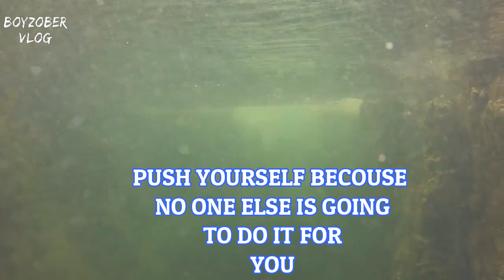GET OUT OF YOUR COMFORT ZONE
If you stay within your comfort zone, you will never improve
Walang mag babago sa buhay mo hanggat hindi kapa lumalabas sa iyong kinalalagyan.
Ang pagbabago ay magsisimula kung gagawa kana ng aksyon ngaun at iwanan ang nakagisnang kaugaliang BAHALA na si BATMAN
Ang tunay na pagbabago ay mahirap sa simula pero  pag nasimulan mo na ay at tuloy tuloy na ang kaginhawahan
Kailangan mong lumabas at madiskubre ang mga bagay na hindi mo pa nasusubukan.

Kailangan mo ng tao na may kaalaman makakapagbigay sa iyo ng mga  paraan para  matuklasan mo ang mga bagay na hindi mo pa nalalaman kung paano maging isang online busines marketer
At kailangan mo matutunan kung paano gumagana ang isang AUTOMATED SYSTEM na ginagamit ng mga taong kasama ko sa COMPANY,
Ito ang SISTEMA na gumagana 24/7 at walang stop kahit natutulog kapa o kahit nasa bakasyon kapa kasama ang iyong PAMILYA.